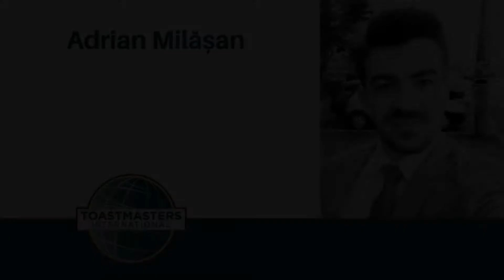Adrian Milasan - Umor sau iUmor | Discursuri pregatite - 17.09.2019